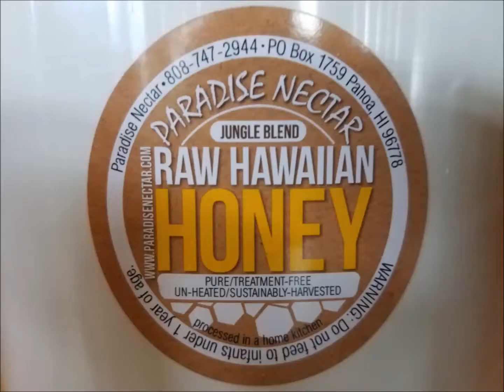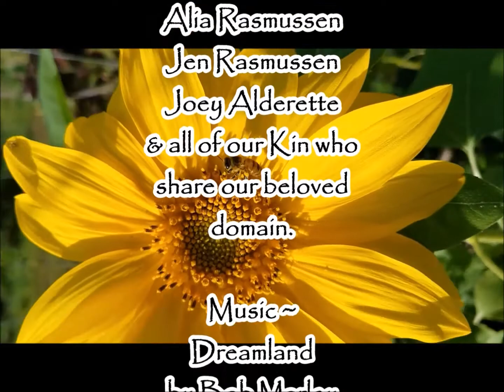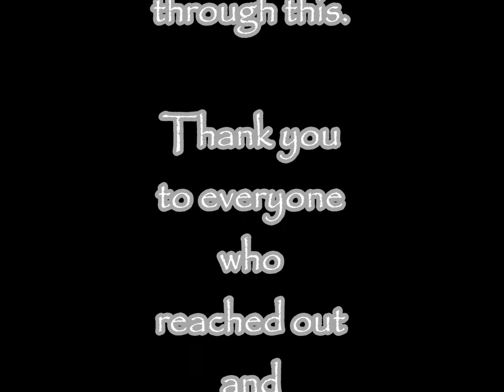The Dreamland Experience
Our family purchased 6.5 acres with our hanai mama Joey on April 20, 2016.  For the last 2 years we have lived our dreams and created an amazing sanctuary for birds, bees, and ourselves.
On May 31, 2018 a large lava flow from a fissure one mile from our house followed the lines of steepest decent down our driveway and completely covered our land.  Our greatest loss of all was all those beautiful producing macadamia trees.  We are sad to lose our farm and this video is part of my grieving process to help me move on.  If nothing else we had a great learning experience and had a wonderful opportunity to turn raw jungle into a beautiful homestead.  I am grateful for every moment.